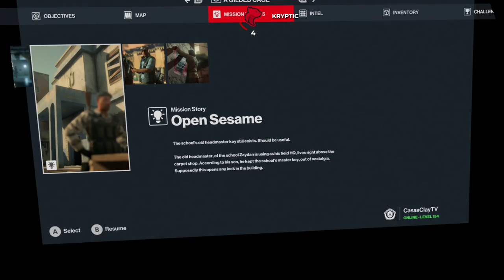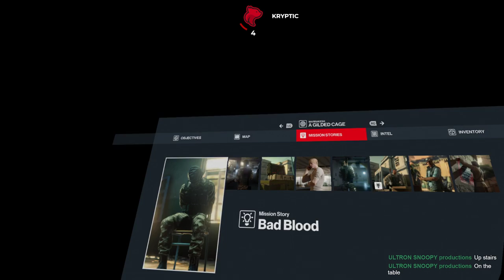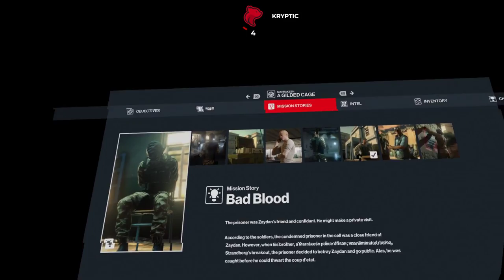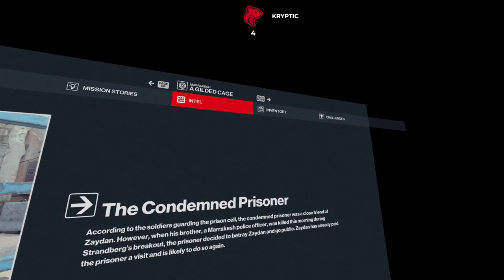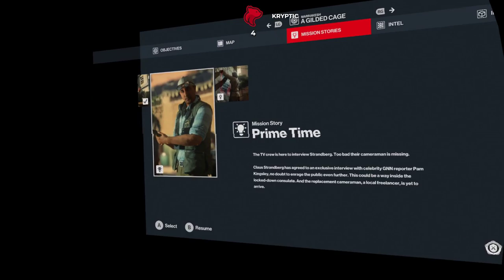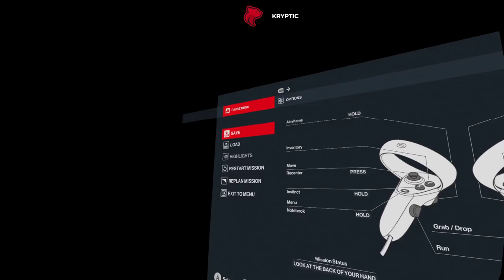Hitman VR - Part 4 (Let's Play)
Hitman VR Let's Play by CasasPlays

Hitman 3 (stylized as HITMAN III) is a 2021 stealth game developed and published by IO Interactive. It is the successor to the 2018 video game Hitman 2, the eighth main installment in the Hitman series and the third and final entry in the World of Assassination trilogy. In the single-player story, the game concludes the plot arc started in Hitman and follows the genetically-engineered assassin Agent 47 and his allies as they hunt down the Partners, the leaders of the secretive organization Providence controlling the world's affairs.

The game is presented from a third-person perspective, with a focus on interactive elements in 47's environment. Within each map, 47 can walk around the map freely. The player can complete challenges within each mission or complete side missions usually with one fixed target that get progressively harder known as "escalations" in order to unlock new items. Support for VR on PC was later added on 20 January 2022. The VR functionality also retroactively applies to levels imported from the previous two entries.

🔎 - FANATICAL